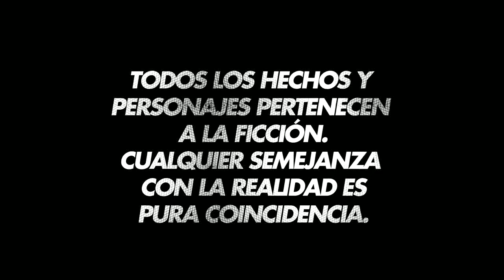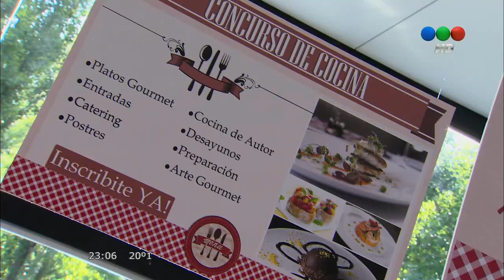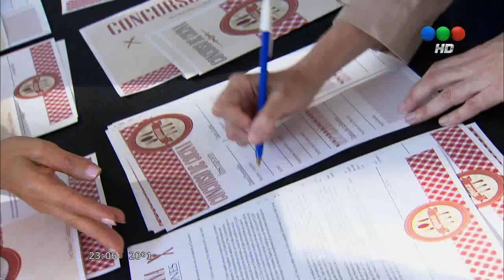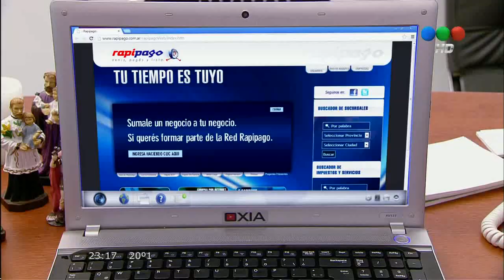Vecinos en Guerra Capitulo 127 Completo Telefe HD